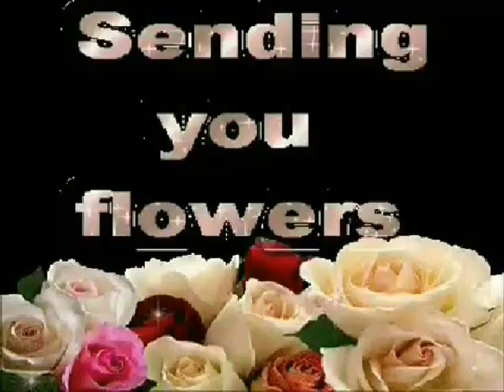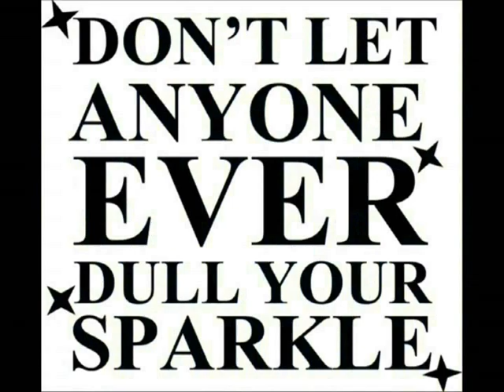JANE KYA HAPPY & BLESSED B.D. Dedication to RANDHIR Ji With My ALWAYS ALL B.W.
JANE KYA TUNE KAHI ,CLASSIC MELODY of Dear GEETA DUTT Ji in My VOCALS.

      Singer : Dear  GEETA  DUTT Ji.
      Lyricist : Dear  Sahir Ludhianvi Ji.
      Director : Dear  Guru Dutt Ji.
      Music Director : Dear  S D Burman Ji.
      Starring : Dear WAHEEDA REHMAN Ji , Dear  Guru Dutt Ji ,  Dear Mala Sinha Ji , Dear Rehman Ji ,
                      Dear  Johny Walker Ji  Dear Mehmood Ji ,  Dear Tun Tun Ji .
I Dedicate this BEAUTIFUL CLASSIC MELODY of Dear GEETA DUTT Ji in my VOCALS to Dearest RANDHIR Ji for his Birth Day  with My ALL Best WISHES.

My MOST FAN.SHREE GAYATRI MANTRA

ॐ भूर्भुवः स्वः तत्स वितुर्वरेण्यं भर्गो देवस्य धीमहि धियो यो नः प्रचोदयात् ॥

"We meditate on the glory of that Being who has produced this universe; may She enlighten our minds. Quoted by SHREE SWAMI VIVEKANANDA Ji.
Meaning:
1: Om, May All be Happy,
2: May All be Free from Illness.
3: May All See what is Auspicious,
4: May no one Suffer.
5: Om Peace, Peace, Peace.

सर्वे सन्तु निरामयाः ।
सर्वे भद्राणि पश्यन्तु
मा कश्चिद्दुःखभाग्भवेत् ।

1: Om, May All be Happy,
2: May All be Free from Illness.
3: May All See what is Auspicious,
4: May no one Suffer.
5: Om Peace, Peace, Peace.

May RANDHIR Ji , ALL my FRIENDS & VIEWERS ALWAYS with THE GRACE of GOD ALWAYS Stay Blessed , Musical , SAFE , HAPPY & HEALTHY. AMEN.

THANKS.
Sarla.